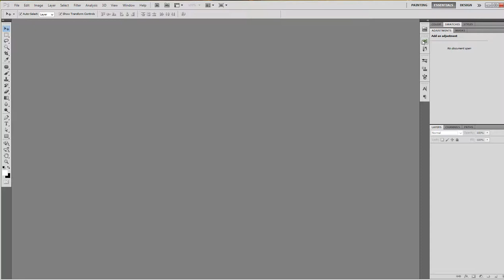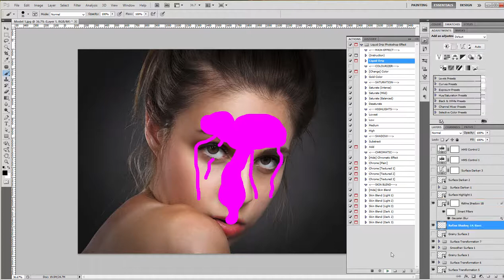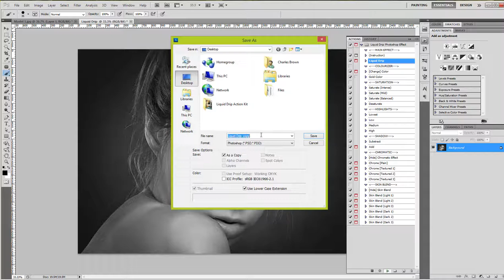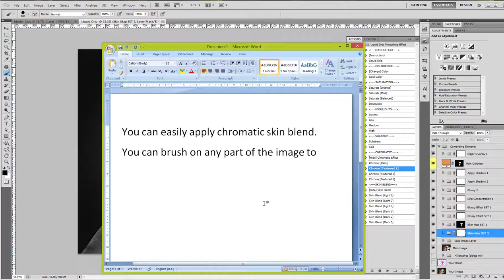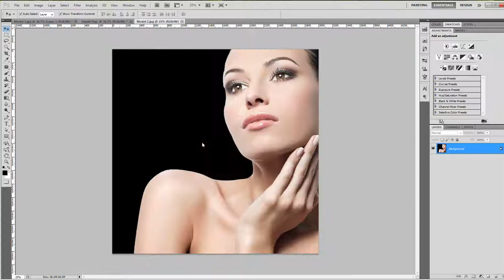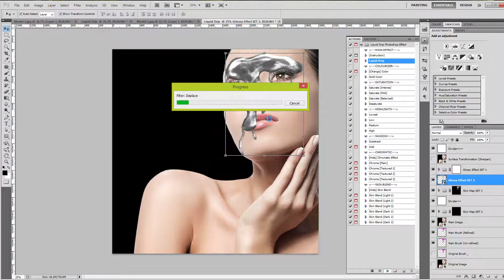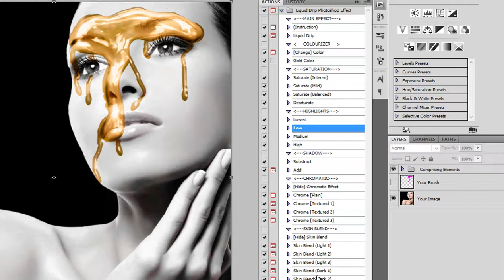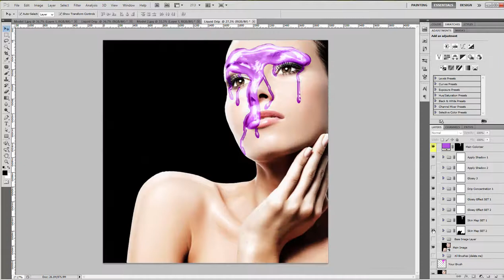Liquid Drip Action Kit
How to get the extended version?
-Paste ID on comment section
-Receive the Extended Version

Description:
A powerful Photoshop action kit unlike any you have ever used before - created by mrcharlesbrown. This kit will enable generate liquid drip that is so photo-realistic with great details and that laps perfectly on the skin of your model. Breath-taking!!! Try it and see the difference.

Details:
Item Name: Liquid Drip Action Kit
Author: Mr Charles Brown
Release Date: July 13, 2017
Software: Adobe Photoshop (EV tested and works with CS3, CS4, CS5, CS6, CC + Higher)
Layering: Properly labelled for easy adjustment

Determined to give you nothing but the best!